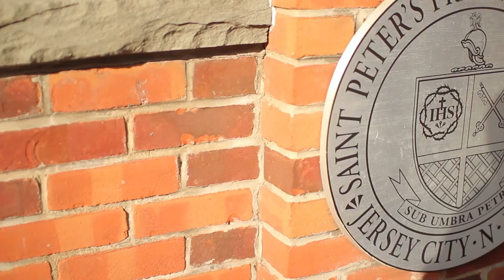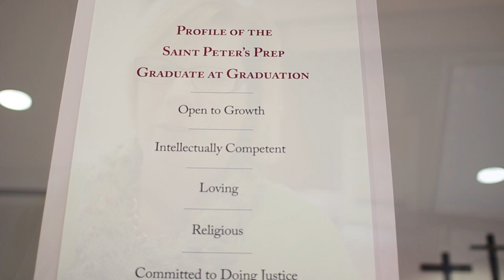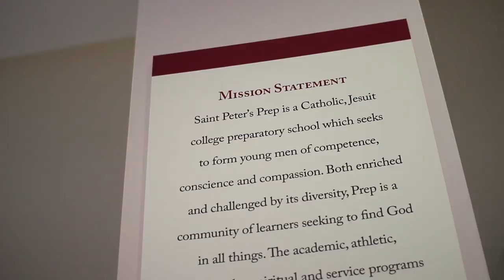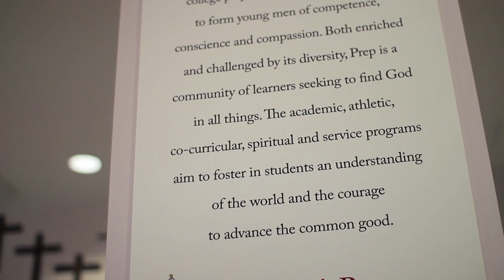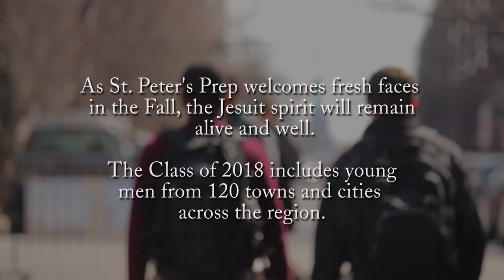In the Shadow of Ignatius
Prep students and employees talk about their experiences of life at Grand & Warren and how it has shaped their world.